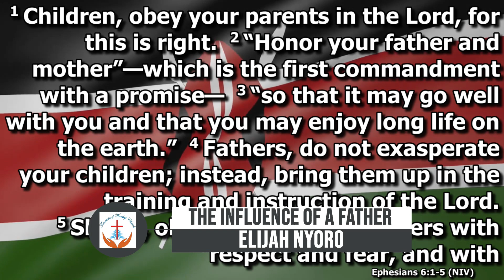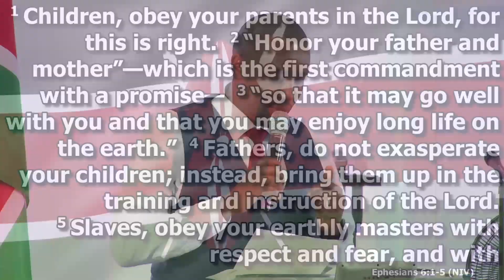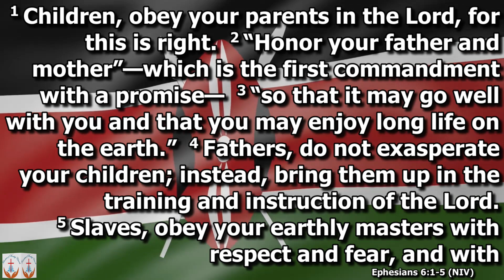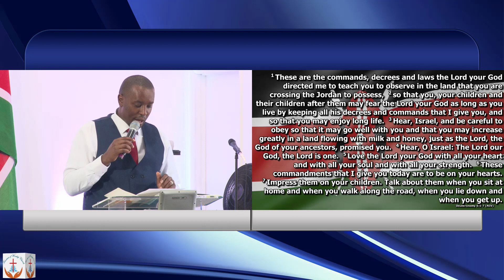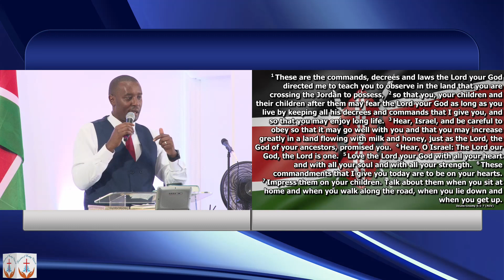The Influence Of A Father | Elijah Nyoro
Thank you for joining on our service this Sunday. we hope to see you next Sunday at 10:30 am,  May God Bless you.

Any songs used in this video we do not have rights to it